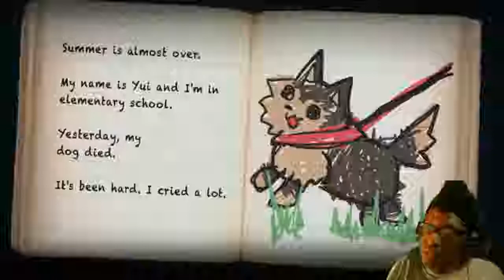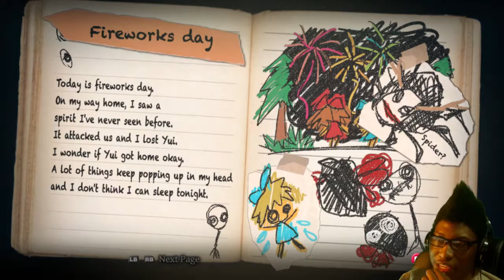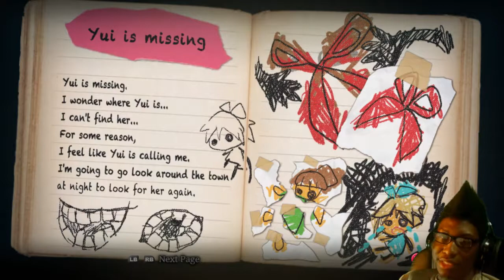Yomawari Midnight Shadows | Episode 1 | Did Not Think They Would Do That...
This video comes from Twitch. Come join us the next time we do a playthrough!

[Main Rules]
1.No Racism
2.No Harassment of other players
3.No Having Multiple Accounts In The Guild - This is to help other players who want into the guild. Refusing to remove them will cause you to be kicked. So plz join with only one account.